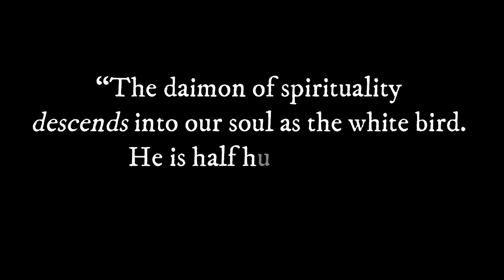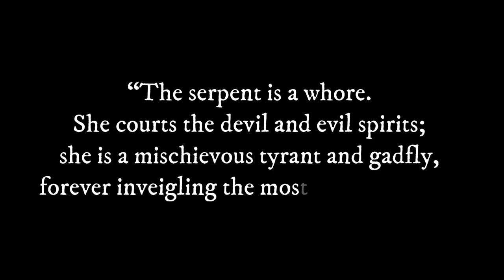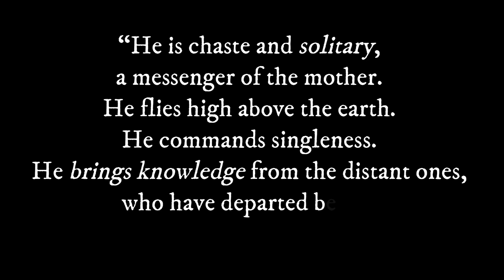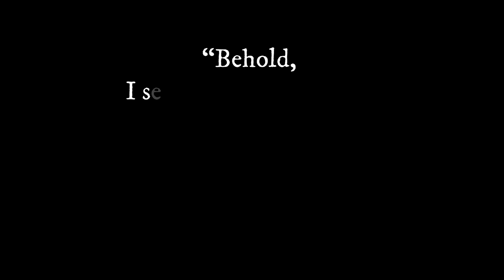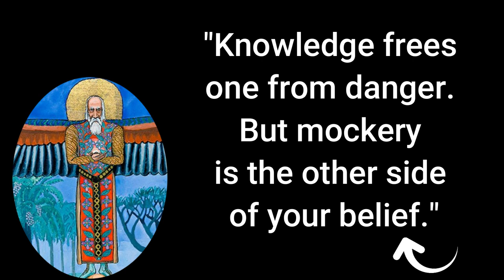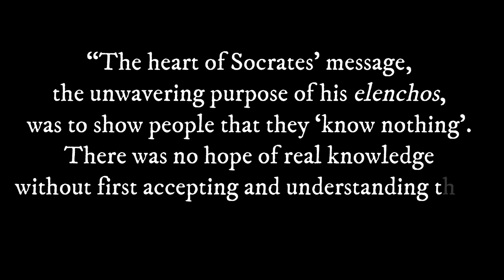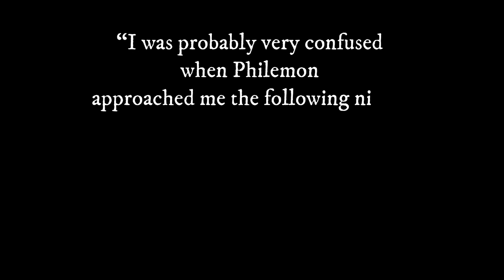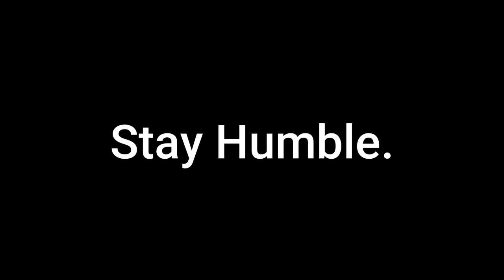THOUGHTS & DESIRES - The Seven Sermons of Carl Jung (Sermon 6)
Sermon 6 expands on the Gods presented in the previous sermon, Sexuality and Spirituality, by exploring their daimons.

The daimon of Sexuality is the serpent, while the daimon of Spirituality is the white bird. Jung's psychological cosmology reaches close to home, as these daimons are half-human soul. He expands on the essence of each in the first half of Sermon 6.

After this, a POWERFUL post-sermon discussion transpires between Philemon, the dead, and Jung. bringing us closer to a conclusion on the entire 7-sermons series.

Sermon 6 highlights thoughts and desires, logos and eros, fears and pleasures, addictions and attachments, creation (earth) and eternity (heaven) effective thought and insight, the EGO, Socrates' elenchos, logic and reason, and much more!

I appreciate all the support, especially those sharing this content to help get Jung's message out!

Chapters
00:06 Sermon 6
15:17 Post-Sermon Discussion
27:25 The Following Night
31:06 Conclusion